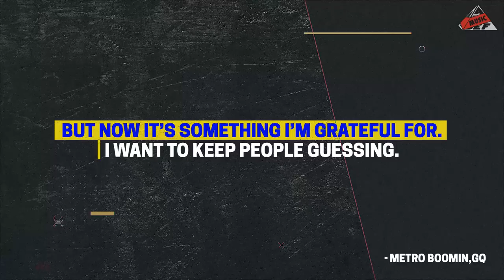Metro Boomin: A Culture Icon | The Control Room | All Def Music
At the forefront of Atlanta's infamous trap scene is culture icon, Metro Boomin. We dive into how he has translated his eclectic lifestyle into music that now defines a city.